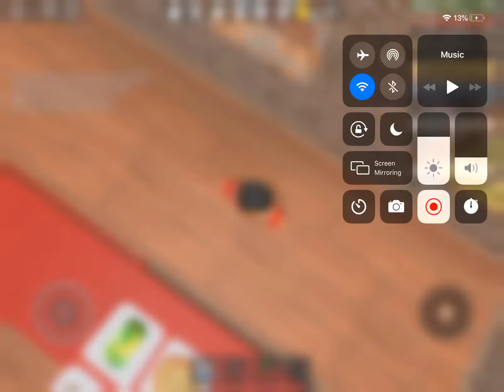Work at a pizza place secret!